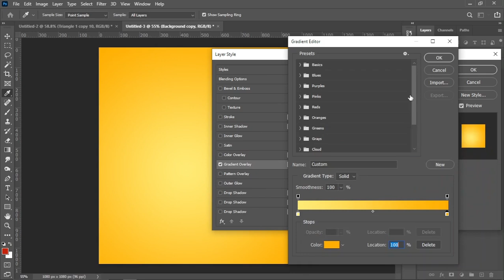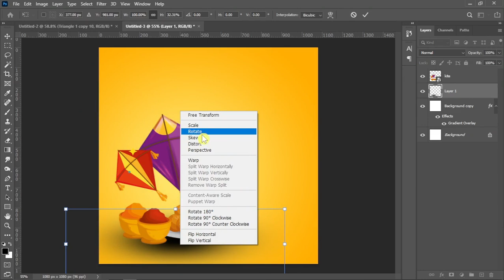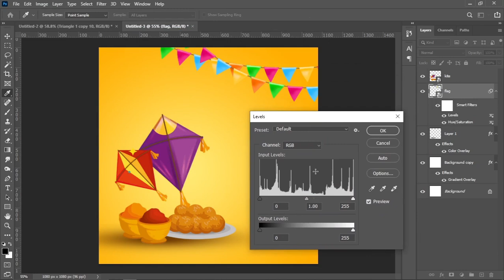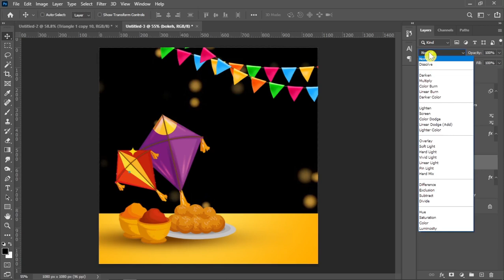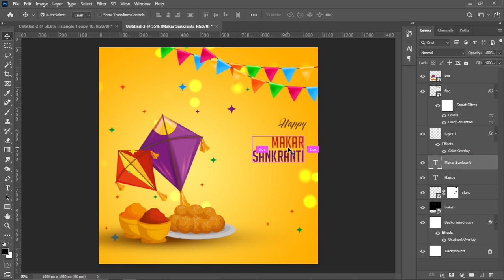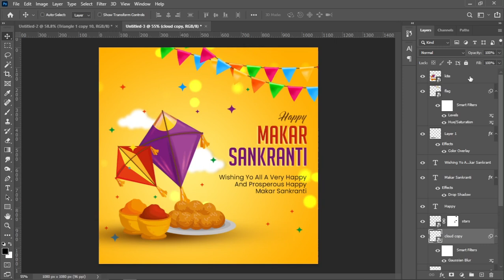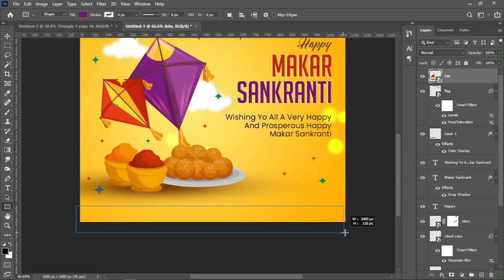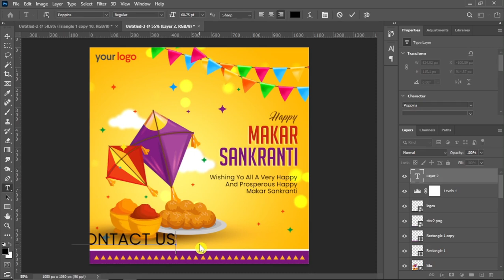Makar Sankranti Greeting Design In Photoshop | Photoshop Tutorial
I Simply Explain How To Create Makar Sankranti Greeting Design In Photoshop.